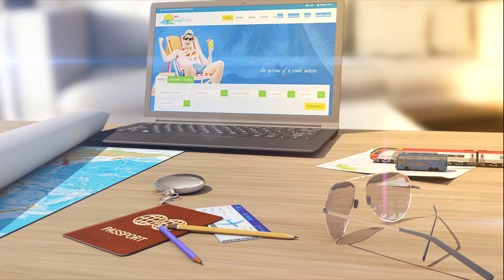Dubai Expo is all set to begin from October 1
Dubai Expo 2020 that was scheduled for 20 October 2020 – 10 April 2021 is now finally going to be held from October 1, 2021. The event will go on until March 31, 2022. The event was postponed last year due to the outbreak of the coronavirus, but now it is all set to thrill visitors.
The Dubai Expo 2020 will be a major event that will take place between the cities of Dubai and Abu Dhabi. There will be 60 shows per day at the event, and also 191 country pavilions and more than 200 restaurants.
The excitement for the Expo is reaching a crescendo now with less than one month left for it. Dubai’s flagship airline, Emirates, released a campaign, feature with actor Chris Hemsworth. The global event is all about innovation, creativity, energy, and discussing world problems for a better future. In fact, every week will have a dedicated theme that will tackle global issues. Some of the topics are Space; Climate & Biodiversity; Travel & Connectivity; Health & Wellness; and Water.
The Mobility District, Opportunity District, and Sustainability District are the three districts that make up Dubai Expo 2020.
You can book your tickets from the official website of the Expo. There are different tickets at different prices, with the Premium Experience tickets being the most expensive, at INR 37,547.13. You can also book a single day pass for INR 2,038.27.